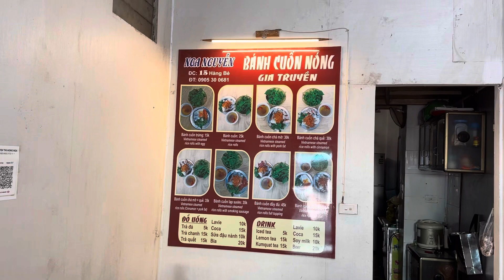Bánh cuốn Hanoi